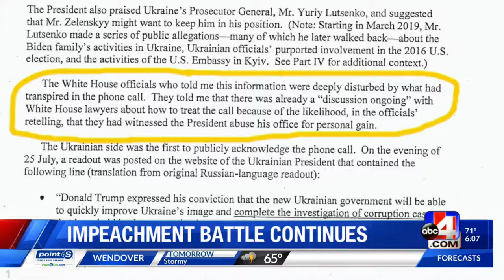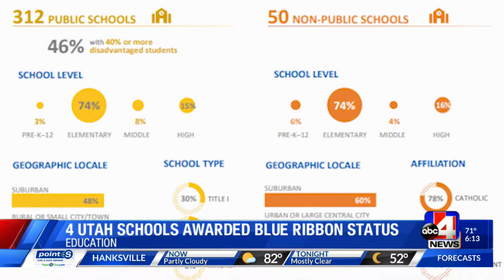ABC4 News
6pm ABC3